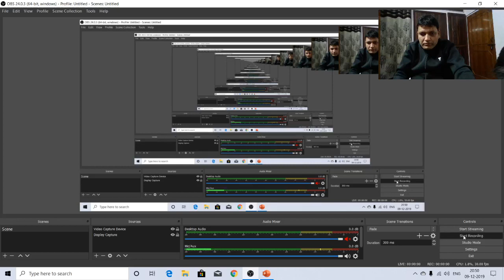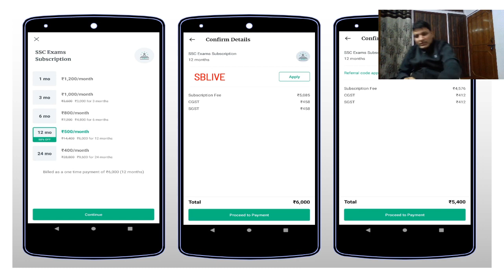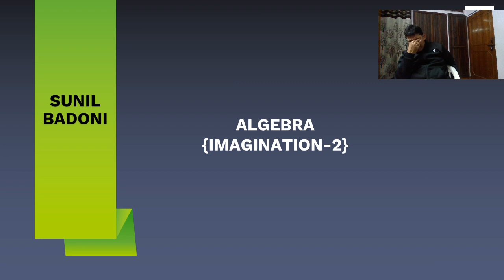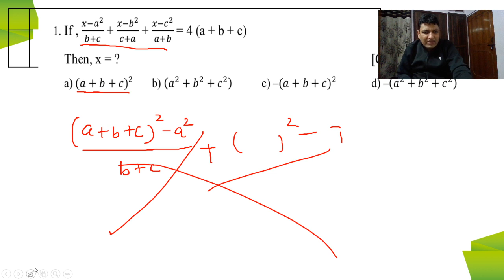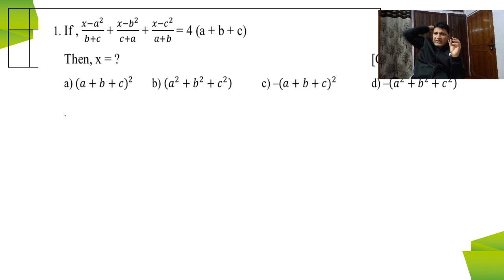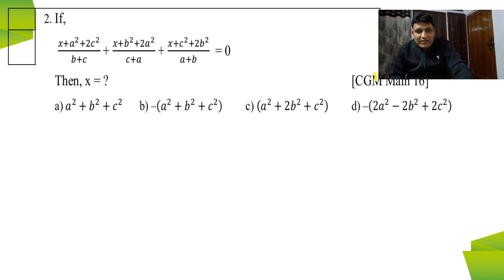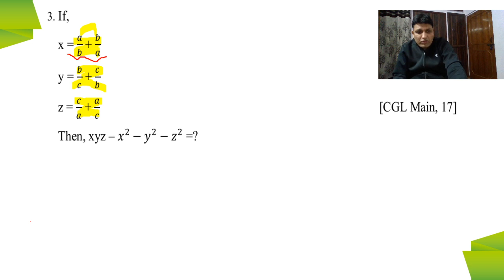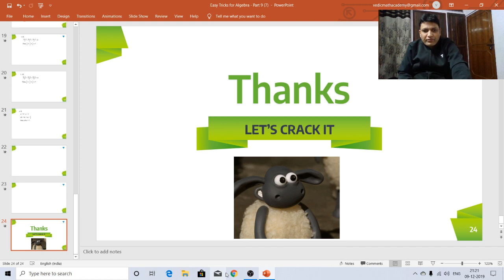L4: Algebra Part - 4 | 90 Days Crash Course | SSC CGL | Sunil Badoni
Sunil Badoni and more top educators are teaching live on Unacademy Plus.

This lesson starts with a discussion on Algebra Part - 4 for SSC Exam. It is very important to crack SSC Examination. In this lesson, Sunil Badoni shares his various preparation strategies along with examples that will help you to crack the exam.

Unacademy Plus Subscription Benefits:
1. Learn from your favorite teacher
2. Dedicated DOUBT sessions
3. One Subscription, Unlimited Access
4. Real-time interaction with Teachers
5. You can ask doubts in the live class
6. Limited students
7. Download the videos & watch offline